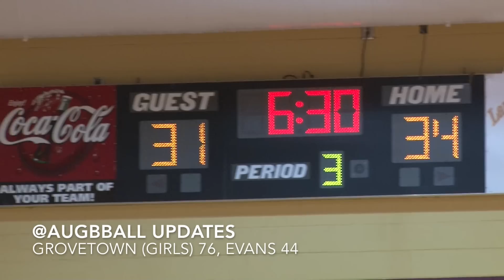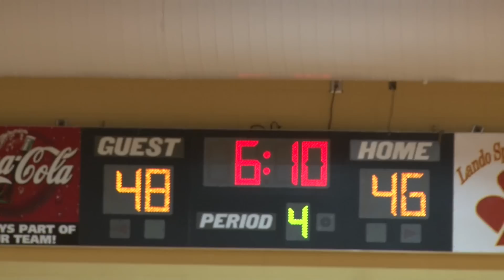Berrien leads Lakeside to win at Cross Creek; Panthers claim second place in standings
Here is the link to my game reports and updates from Tuesday night's Lakeside at Cross Creek games:

Deon Berrien scored 16 points and grabbed 17 rebounds in Lakeside's 56-54 road win over sub region foe Cross Creek Tuesday.

The Panthers improved to 3-1 in league play and claims sole possession of the number two spot in the standings heading into Friday's game at Grovetown, which will be mark the 5A sub region's halfway point in the schedule.

In the girls game, the Lady Razorbacks followed Saturday's exciting home win over Grovetown with a dominating, 63-26 thumping of Lakeside. Cross Creek's Alana Davis scored 25 points, making 11 of 15 attempts, and grabbed 12 rebounds while KymMya Thomas scored 23 and rebounded 14 times.

I also shared a bunch of "@AugBball updates" from local games in the video at the link above.